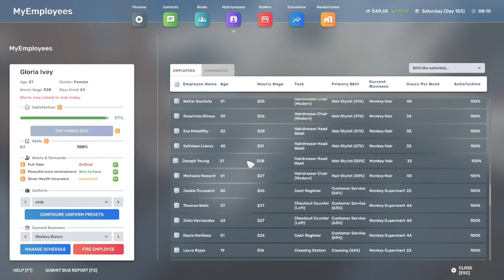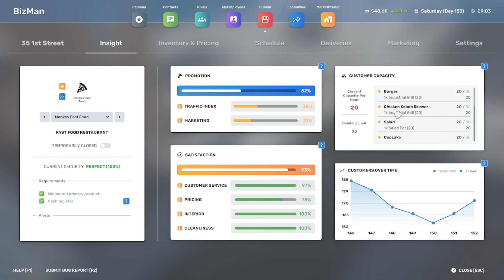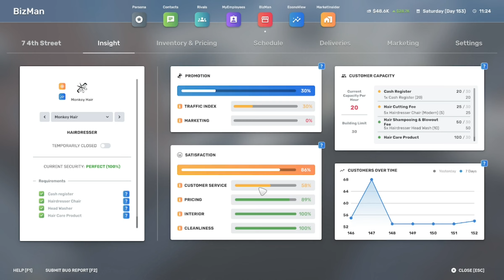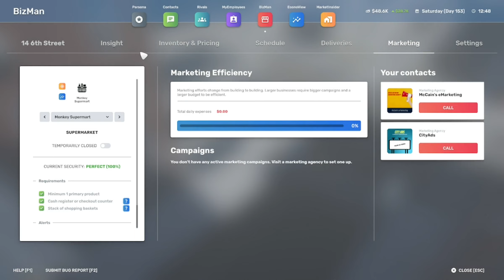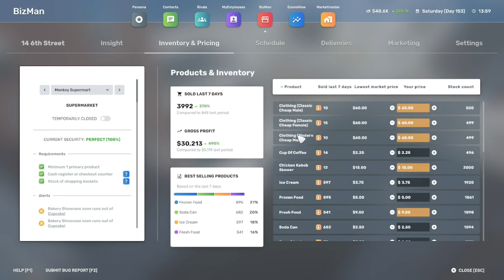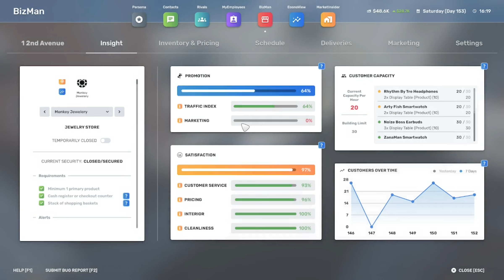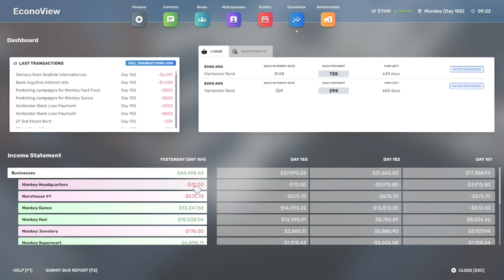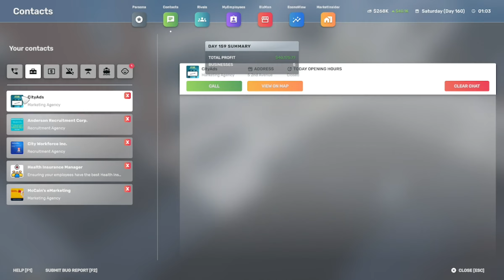PREPARING FOR TAXES!! - Big Ambitions